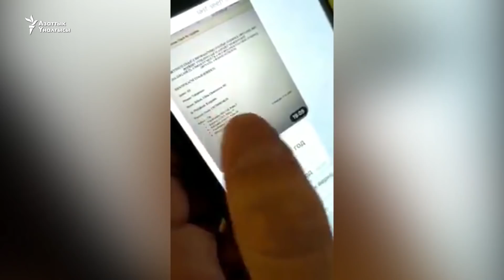Абактагы Кимсановдун өмүрү коркунучтабы?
Бажы кызматынын контрабанда башкармалыгынын мурдагы жетекчи орун басары Эмилбек Кимсанов Бишкектеги №1 тергөө абагында сабалганы кабарланды. Бирок бул маалыматты Жаза аткаруу кызматы төгүндөдү. Ал арада «Жарандык көзөмөл комитети» Кимсановго окшогон ири коррупциялык иштердин негизги күбөсүн коргоп калыш үчүн президент Сооронбай Жээнбековго кайрылды. Буга чейин Кимсановдун мурдагы жетекчиси Райымбек Матраимовдон ыдык көргөнүн, ал мыйзамсыз иштерге түрткөнүн айткан видеосу жарыяланган. Кененирээк макаладан окуңуз